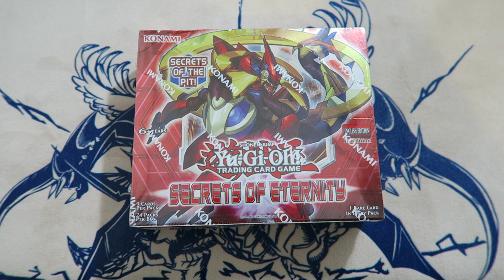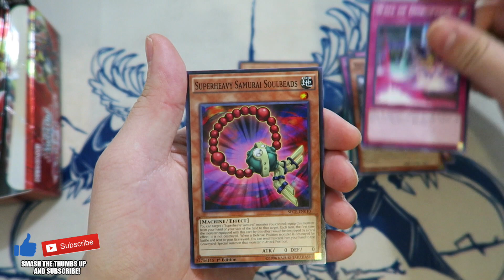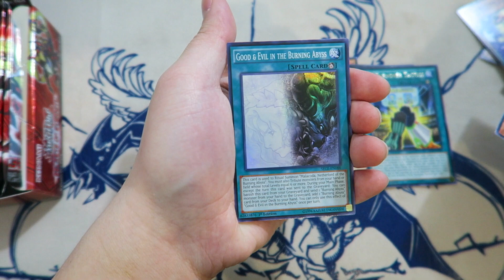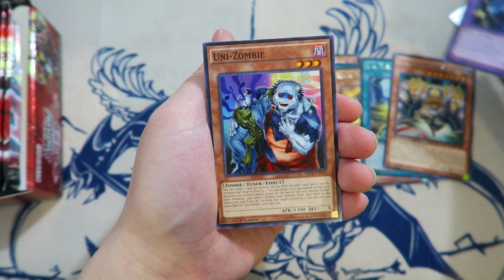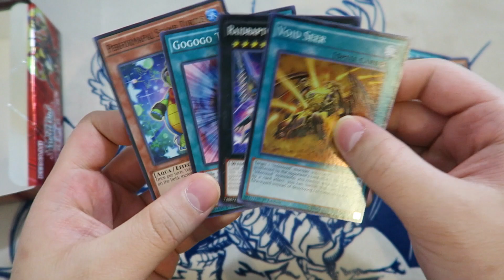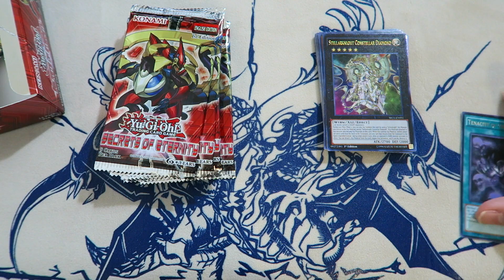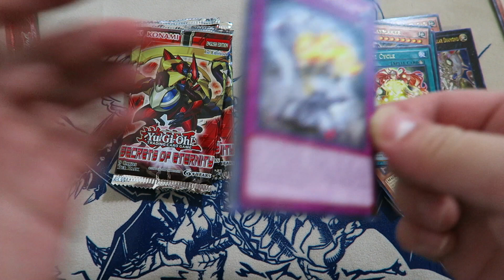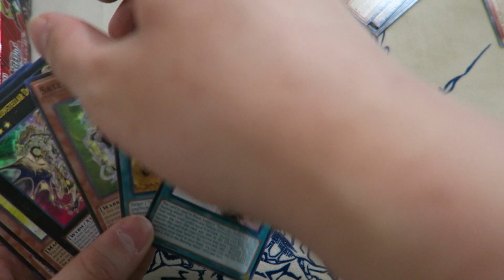*YUGIOH* THE BEST! SECRETS OF ETERNITY BOOSTER BOX OPENING! 9 FOILS?! + MONOLITH GIVEAWAY!! WOHOO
► Purchase Your TEAMSAMURAIX1 MERCH (Playmats, field centers, sleeves etc)

2.
Winners will be announced next week in the description below!

Winner of last weeks INVASION VENGEANCE opening is
stipe bacic

Checkout for all the cards seen in this video!

Thank you guys so much for watching this "BEST! 2017!"

Join the NotificationSquad by clicking the bell button to get notified each time I upload videos!

►Where do I get my cards?

►YGOPro/DN:
User: TeamSamuraiX1